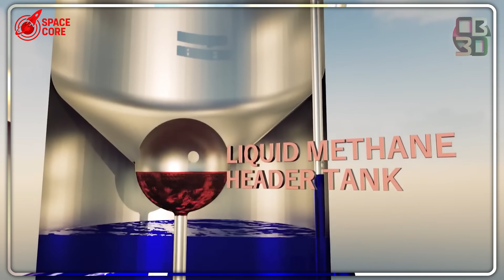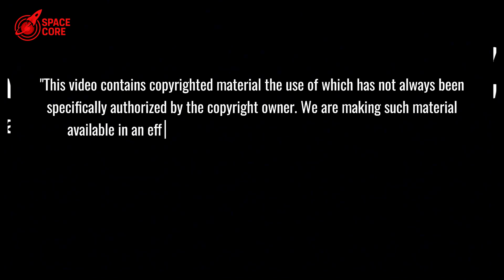SpaceX Ship 37 ABORTED...Data Reveals MASSIVE Design Flaw!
SpaceX Ship 37's fatal flaw shocks! Mars at risk as cracks grow. See why Blue Origin gains!

⏳ Timeline:
03:12 - "Ship 37's Hidden Cracks Spark SpaceX Crisis Fears"
05:13 - "SpaceX's $3B Blunder: Is Starship Doomed?"
07:56 - "Resonance Failure Threatens SpaceX's Mars Mission"
09:47 - "SpaceX Ignored Warnings, Now Faces Mars Setback"
11:31 - "Raptor 3: SpaceX's Desperate Fix for Fatal Flaw"
13:35 - "SpaceX vs. Blue Origin: Mars Race Heats Up!"
15:16 - "Ship 37's Risky Test Shocks Aerospace Industry"